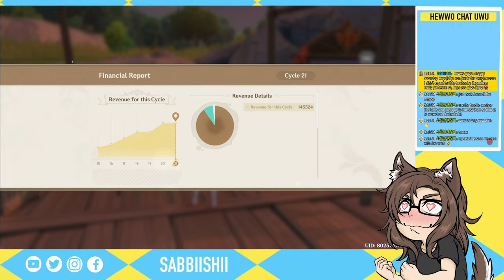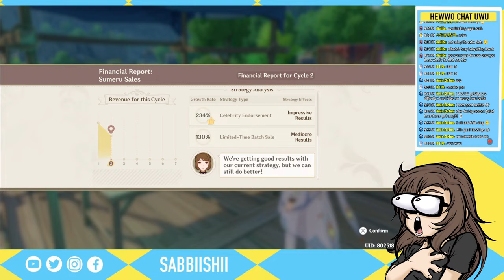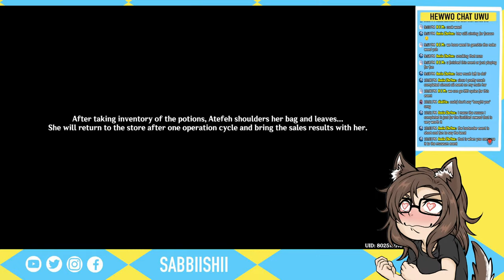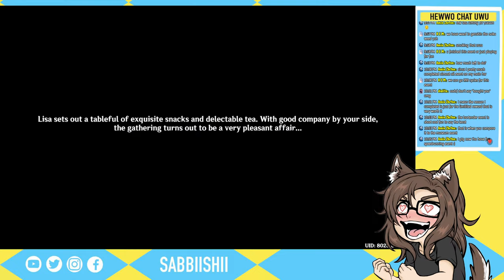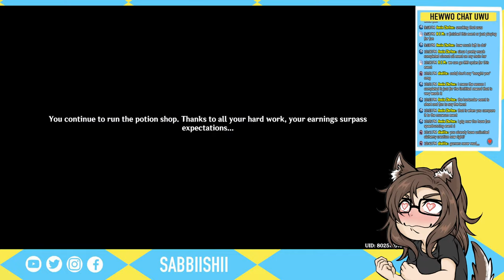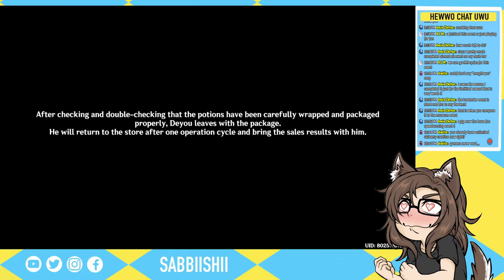Got my ion capitalism [Alchemical Ascension Final?] | Genshin Impact Stream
🔔HEWWO, PLEASE NOTICE ME HERE🔔

Time to break the economy

And hewwo everyone! I’m Sab and I’m here for escapism, enjoyment and of course, have some fun times together with you guys!

Any avatars you see here are my own cause I drew them myself! Bless y'all!

 📣IMPORTANT VIEWER GUIDELINES📣
To ensure everyone’s enjoyment on the stream, please follow these etiquettes:
1. Be NICE to each other, including me. Remember, we’re all HUMAN and most importantly, we are here to enjoy the moment.
2. NO SPOILERS & BACKSEATING unless I was curious, lost in what to do & want to know about it!
3. NO SPAMS and TROLLS. If you guys see any that’s bothering us, don’t engage: just ignore and block cause we are BETTER than them.
4. Please keep any conversation on TOPIC with the stream & NO trauma dumping as it will obviously cause some awkwardness & discomfort. I understand the need to be heard but my streams are NOT the way to go about it and discuss your personal struggles. Please seek professional help cause you are not alone.
5. Please be RESPECTFUL to other viewers and that includes ME. Don’t FORCE me to do anything as this is MY stream and I DECIDE what to do. When I say no, I meant NO. If you still persist, I won’t hesitate to give you a time out OR block.